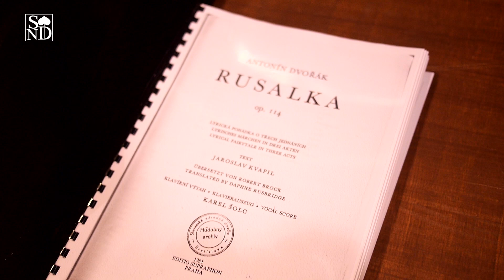Úvodná skúška pripravovanej opery Rusalka | Opera SND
Máme za sebou ideovú skúšku pripravovaného titulu Rusalka v réžii Martina Kákoša. Ako režisér uviedol, inscenácia bude určená pre celú rodinu. Magický príbeh Antonína Dvořáka a Jaroslava Kvapila uvedieme 20. februára v Sále opery a baletu.

Video, strih | Ivan Ölvecký